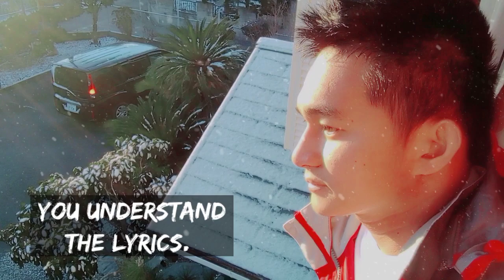Someone's Told me | Qoutes of life | Lonely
Someone's Told me,...